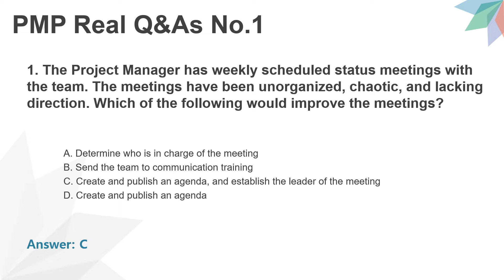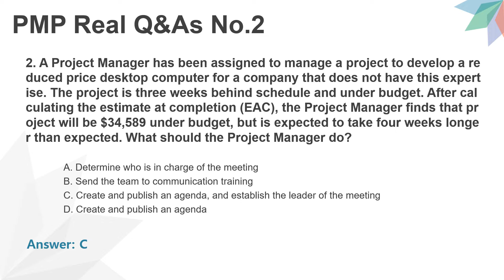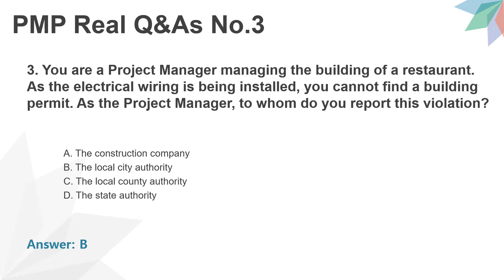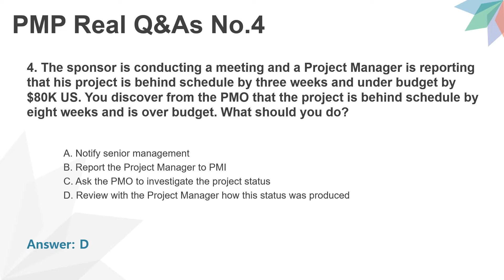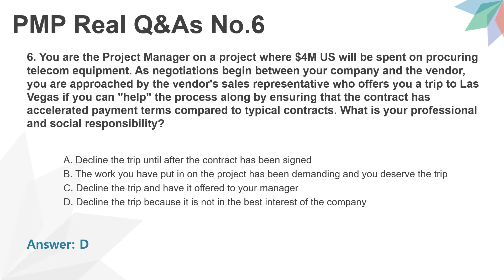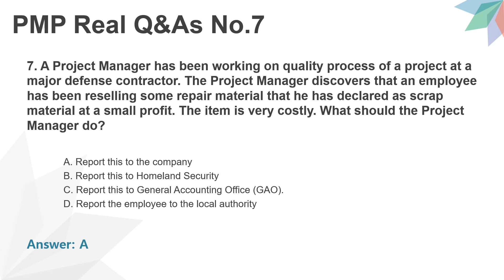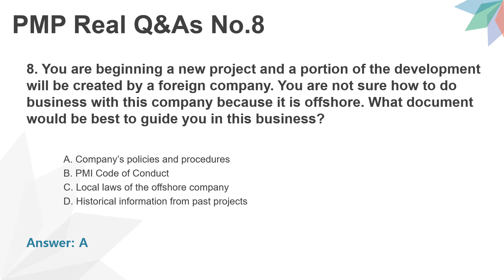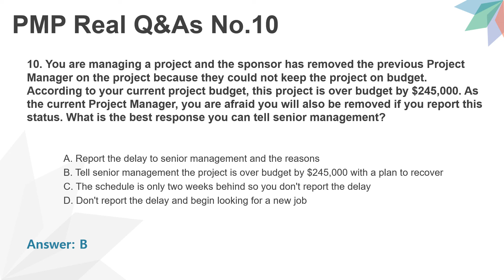2019 New PMP Real Exam Questions Share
Project Management Professional v5 PMP real exam questions are available, which contain 1713 questions and answers.

We provide 10 free questions in this video, which can help you test the related PMP skills.

With PMP certification in hand, you can get a higher salary.